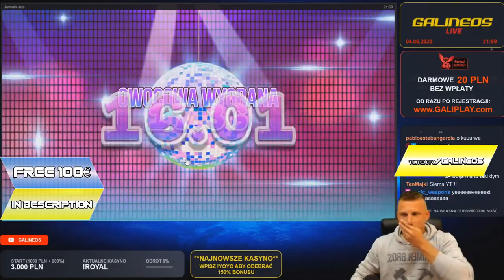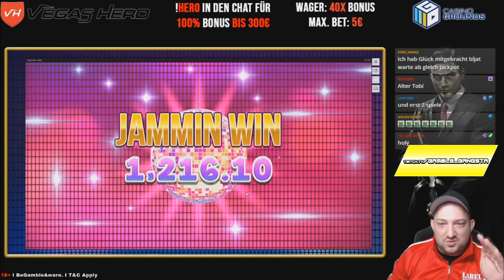Streamer Huge Win x2300 on Fat Santa - Top 5 Best wins of the week slots